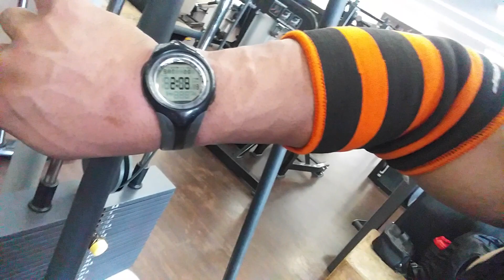Um dia com jorlanteam na parada #4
Confira tudo que rola , nas redes

Jorlan vieira

Fã Page Facebook :

Jorlanteam-ifbb-rio

@alldayneguin/Jorlan vieira

Contatos para patrocínios e parceiras :

@marketingdigital (instagram)

Patrocínio:

●Mrstaste

●Silveiraosuplementos

●Vitobest

Apoio:

●quattor academia

●Darkcyde

● johnnieburger

●vitalefarmacia manipulação